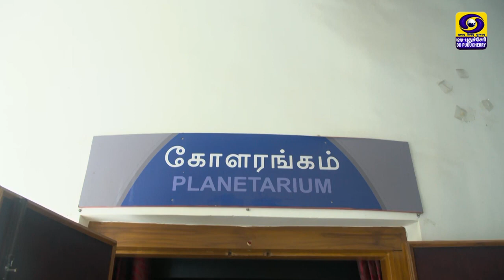Promotional video of Dr. Abdul Kalam Science Centre and Planetarium, Puducherry.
To explore and gain new ideas by visiting Dr. Abdul Kalam Science Centre and Planetarium, Puducherry.

Organized by
Department of Science, Technology and Environment,
Puducherry Council for Science and Technology,
Dr. Abdul Kalam Science Centre and Planetarium,
Puducherry.